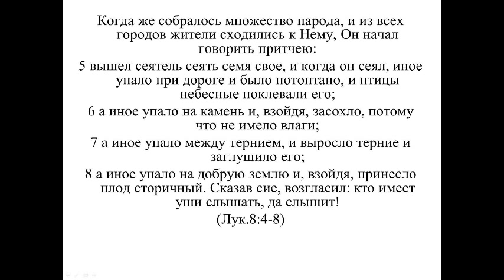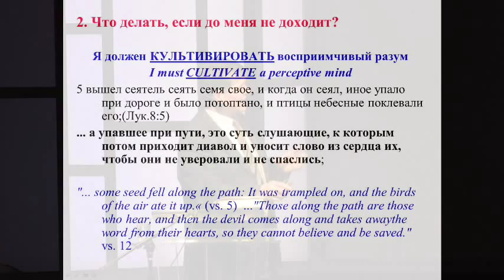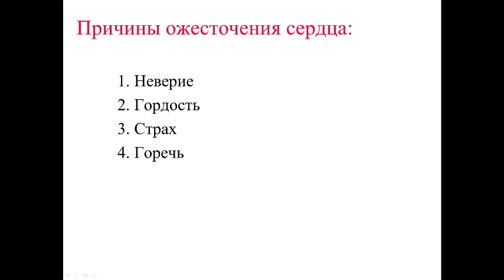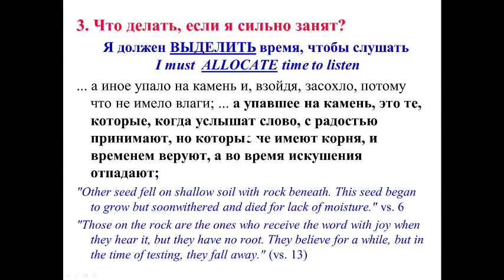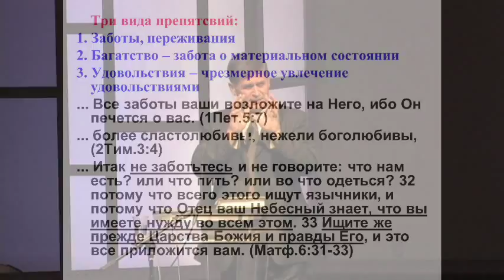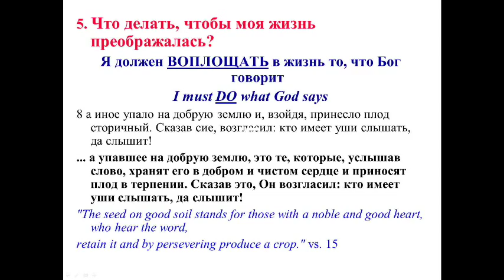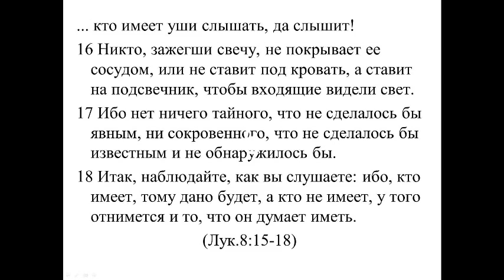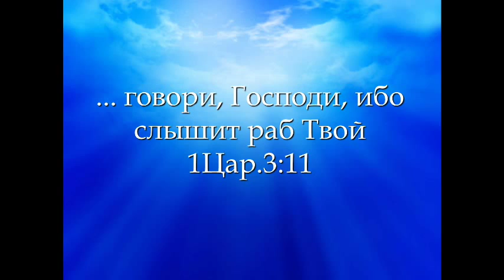Почему мы не слышим Бога - Петр Грубий